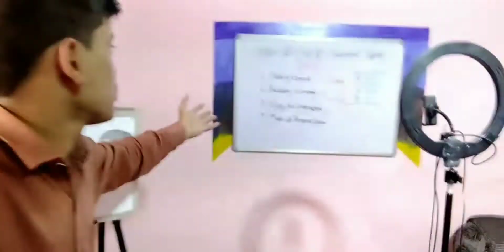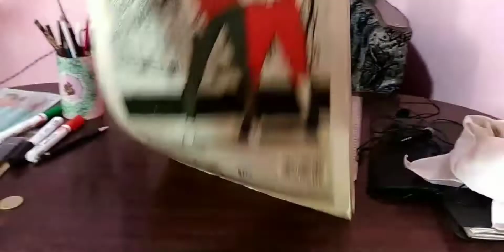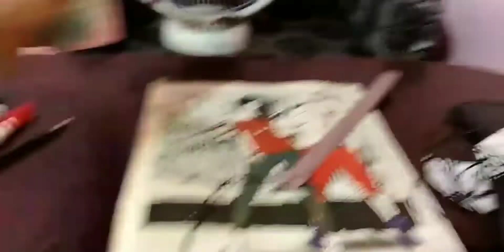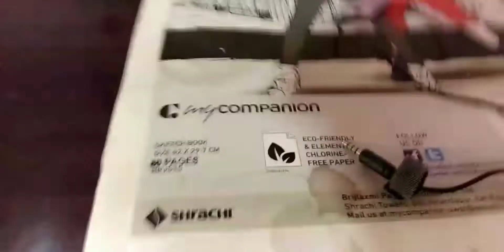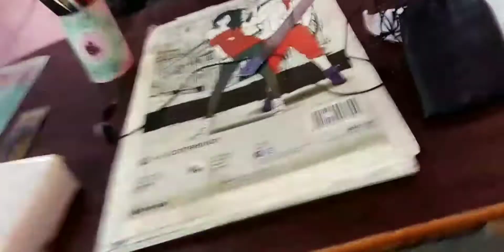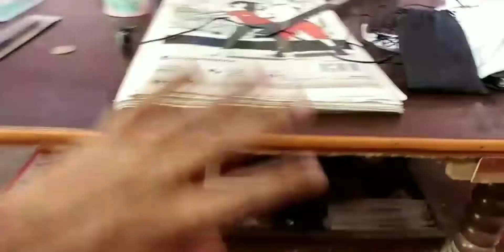New Studio Tour For 🏠Home || @gopal mishra vlog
New Studio For 🏠Home ||  @gopal mishra vlog